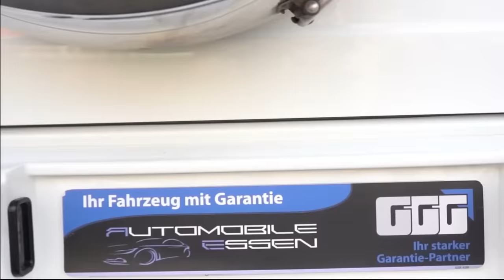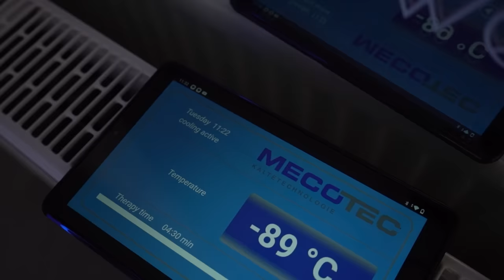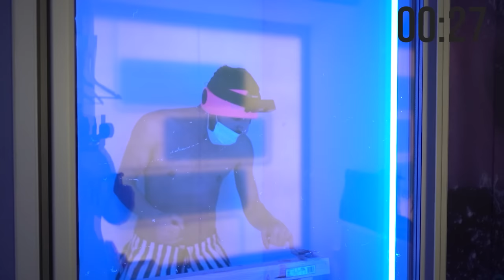MAUSEFALLEN im KÄLTESTEN RAUM der WELT | Spiel 5 | Jordan VS Semih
SCHMERZEN im KÄLTESTEN RAUM der WELT

Das war unser Fünftes Spiel Freundeee..
Viel Zeit, Mühe und Tränen stecken in diesem Projekt drin. Und es wird mit jeder Folge krasser, das können wir euch versprechen!

Danke an für die (Tolle) Location

DANKE UND TSCHÜSSSSS!!!